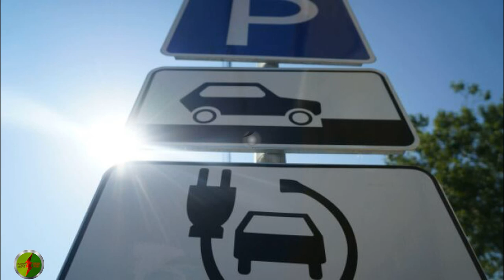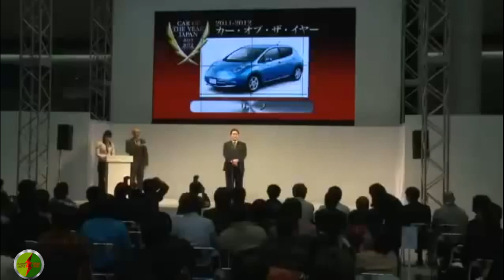В России в 2022 году начнётся производство электромобилей Renault и Nissan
О презентации компакт-кроссовера Dacia Spring, который, скорее всего, уже под брендом Renault начнёт производиться в России в 2022 году